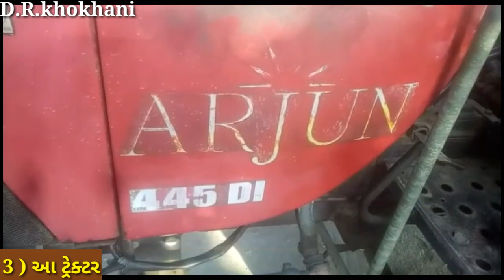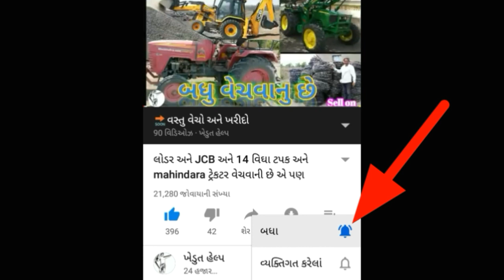mahindra arjun 445 અને તમામ સામાન || ટ્રોલી || રાપ || દાતી || આ બધુ વેચવાનુ છે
👤માલિકની જાનકારી👤